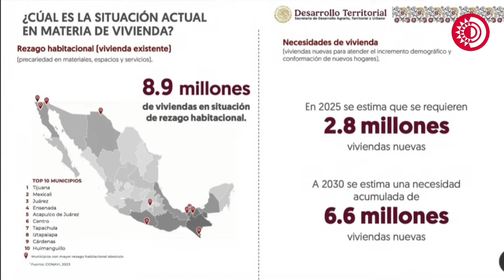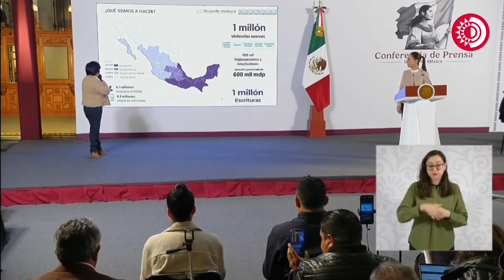Federación construirá un millón de casas nuevas para mujeres, jóvenes, indígenas y adultos mayores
MañaneraDelPueblo| En este sexenio se construirán un millón de viviendas nuevas para mujeres jefas de familia, jóvenes, población indígena y adultos mayores.

Se realizarán 450 mil mejoramientos de casas en zonas de marginación y se escriturarán un millón de hogares.